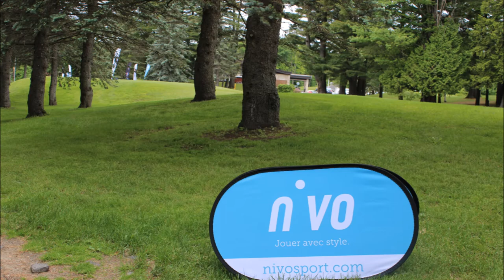Marie-Thérèse Torti | Championnat provincial mid-amateur féminin NIVO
Entrevue avec la gagnante du Championnat provincial mid-amateur féminin NIVO 2016.